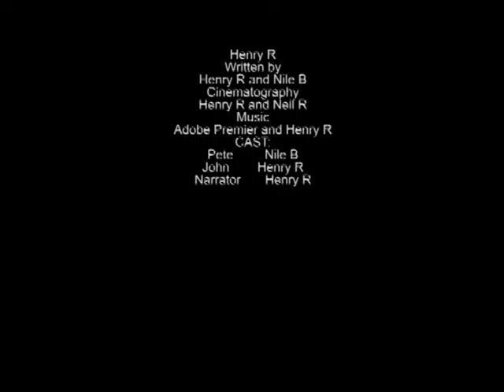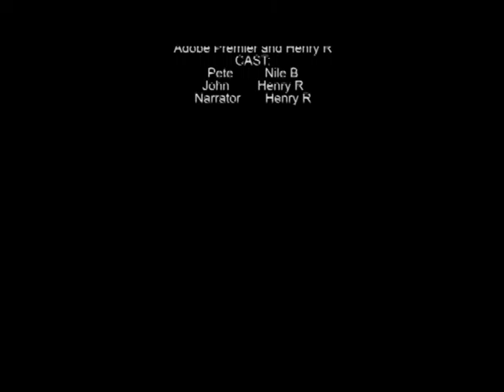Case Closed Season 2, Episode 1: Moving Out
The first episode of the second season of a show that me and a friend wrote, filmed and directed. We hope you enjoy!

Follow all my social stuffs!